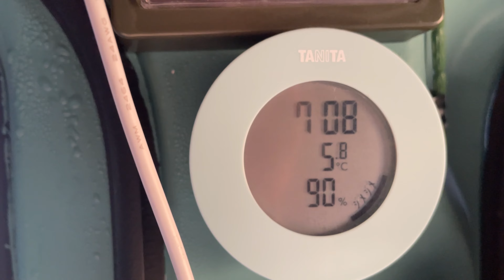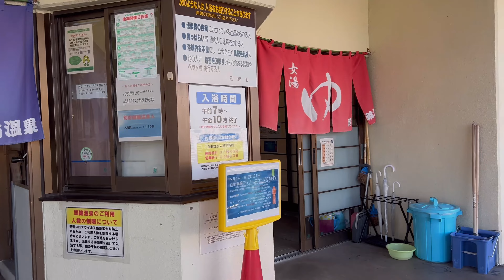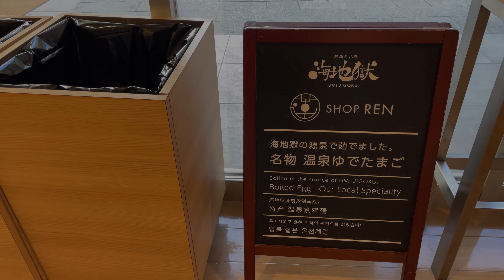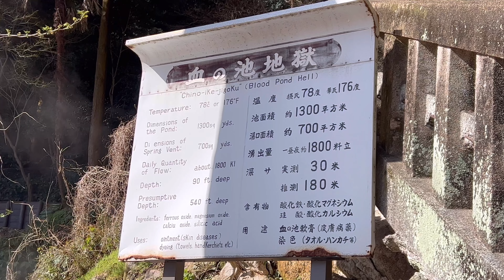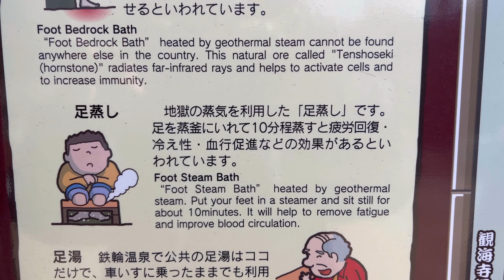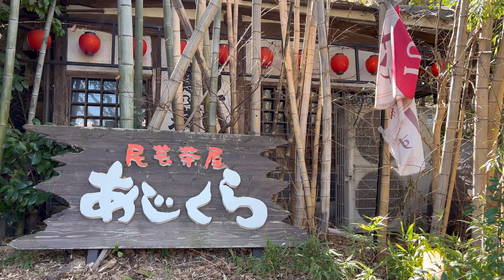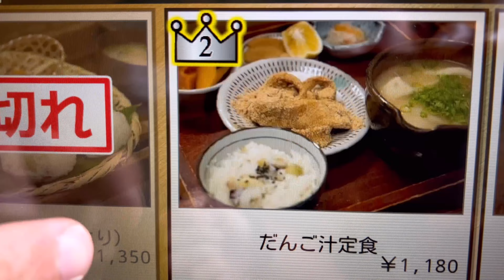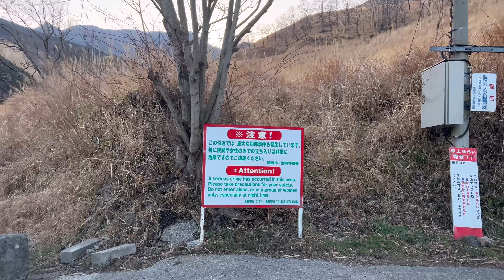【大分県/別府】車中泊暮らし｜大分県別府で過ごすバンライフの日常。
別府の温泉やすーい！
無料で入れるところとか100円ぐらいで入れるところとか温泉がいっぱいあって選ぶの大変だった！
fukumimiの揚げパン美味しすぎたー！fukumimiの揚げパン食べにもう一回別府に行きたい(笑)
揚げパン食べたくて、最近は揚げパン探しにハマってる(笑)
どんどん太ってゆくーーーー